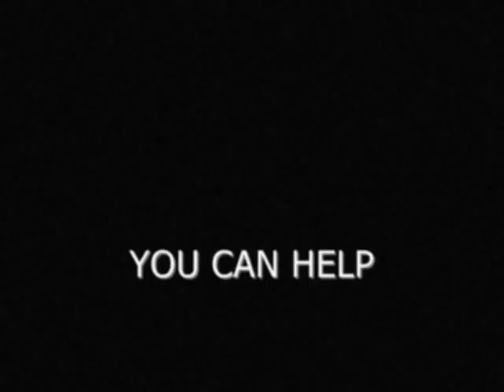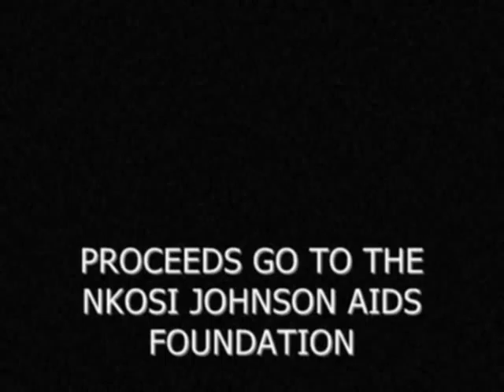NAMIB Photo Exhibit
A photo exhibit I am having in Cebu, Philippines for the benefit of the children at the Nkosi Johnson AIDS Foundation in Johhanesburg, South Africa.